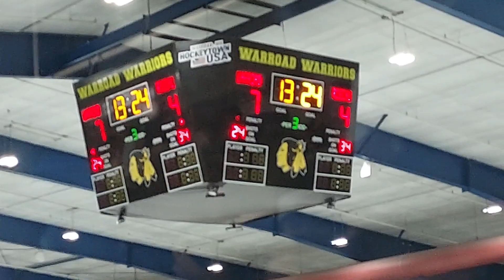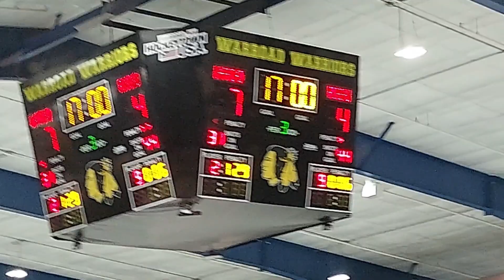Roseau VS Warroad Boys Hockey